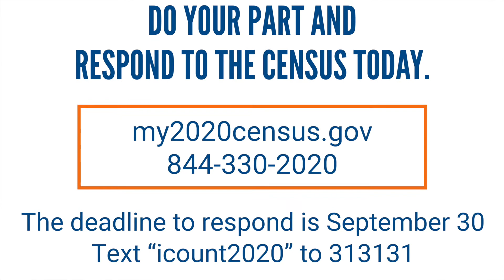Complete the census by September 30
Time is running out! The deadline to complete the 2020 Census is September 30. COVID19 has brought unemployment and made healthcare more important than ever. Complete the census to bring more dollars to our neighborhood for relief. Help yourself and your community. Respond to the census today at my2020census.gov or text “icount2020” to 313131.